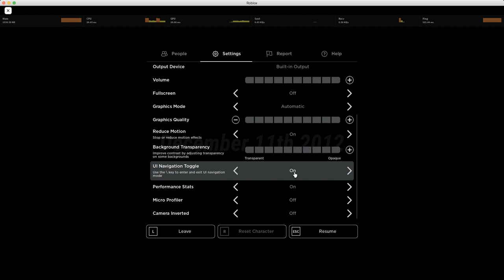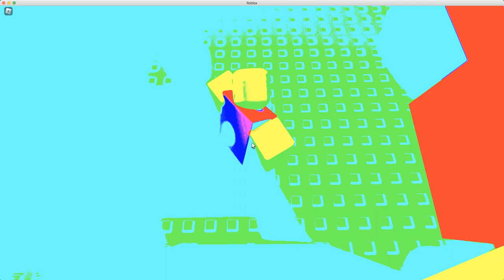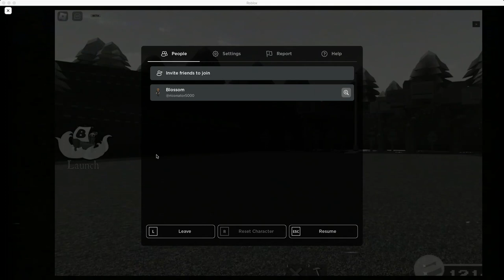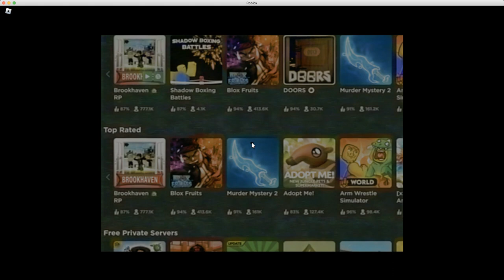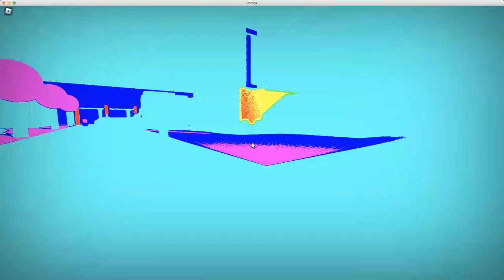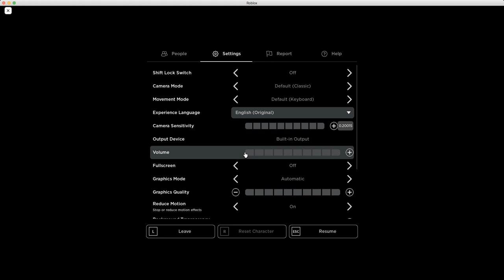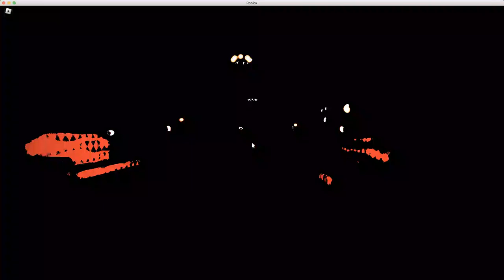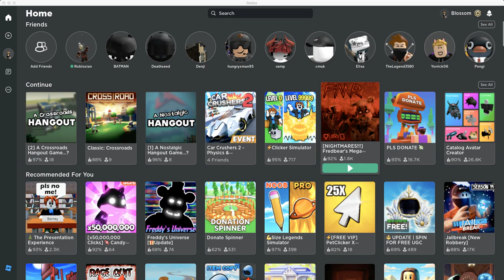That nostalgic roblox game video but with my voice and tags maybe a bit too many